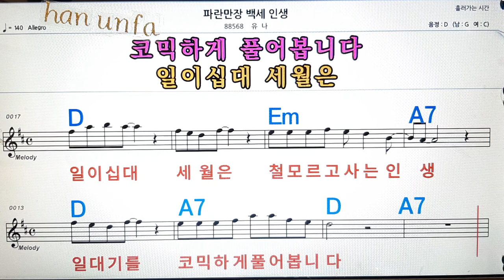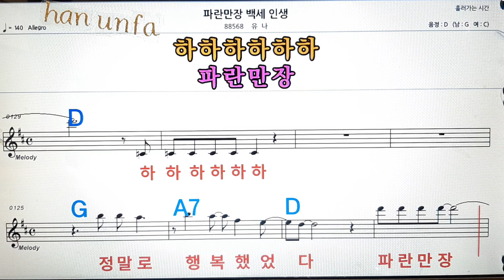파란만장 백세인생/유나💋노래방, 통기타 , 코드 큰악보, 가라오케, 반주💖Karaoke, Sheet Music, Chord, MR